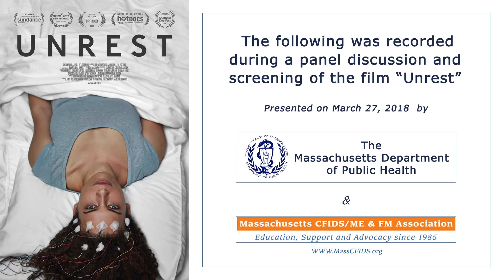Dr. Ron Davis Interviewed by WBUR at MA Dept. of Public Health "Unrest" Screening | ME/CFS Research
Ronald W. Davis, PhD, a pre-eminent scientist at Stanford and our own Scientific Advisory Board Director, in this interview mentions 4 prospective biomarkers, tells of the OMF-funded research now being pursued, and tells of the biological abnormalities being seen in ME/CFS patients. He also gives some advice for healthcare providers.